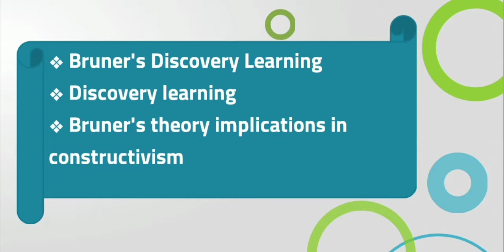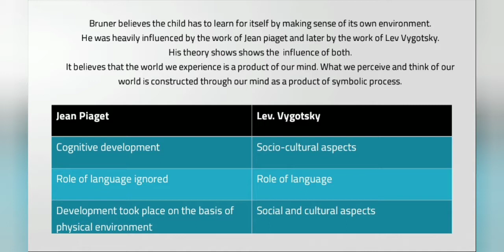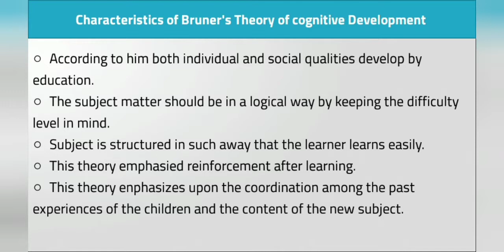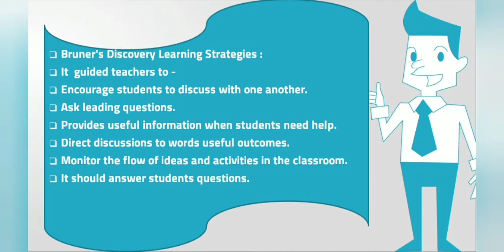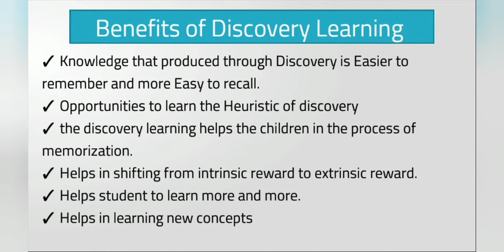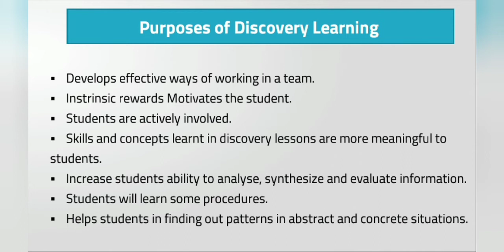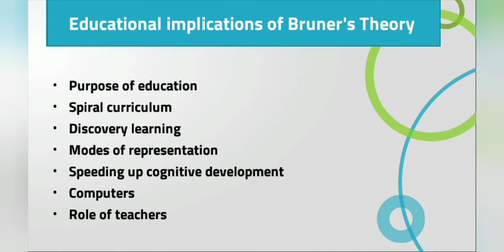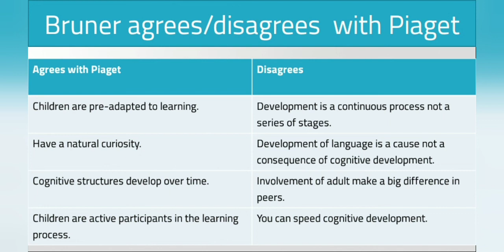B. Ed 2nd year Paper 1 Knowledge and curriculum part 9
Key concepts, meaning of knowledge and knowing, kinds of knowledge and sources of knowledge, methods of Acquiring Knowledge, information and knowledge, distinction between the knowledge and information, belief and Truth, distinction between the belief and Truth, reasoning and Analysis, differences between reasoning and Analysis, different ways of knowing, relative roles of the knower and the Known in knowledge transmission and construction, contribution of the teachers in assimilation and dissemination of information and
 knowledge. Unit 1 Knowledge and curriculum paper 1 mdu, crsu, cblu, igu, gju